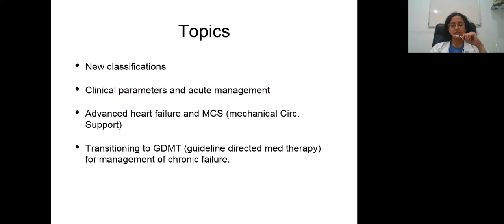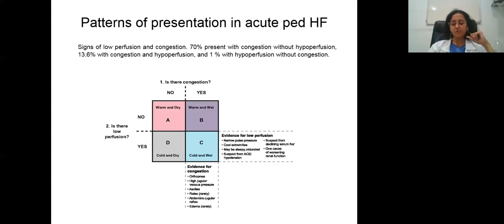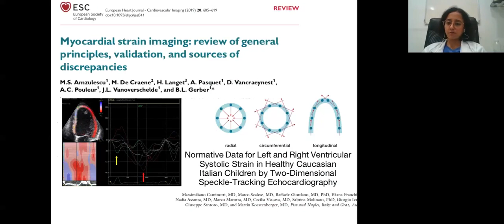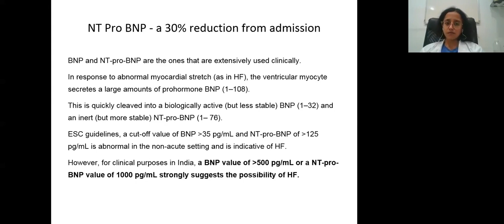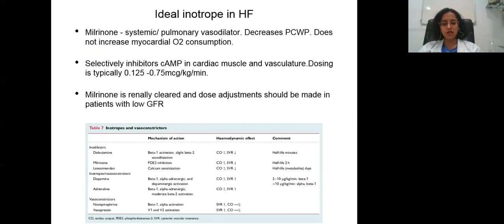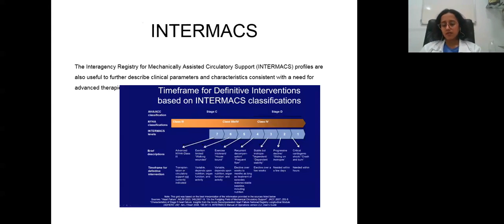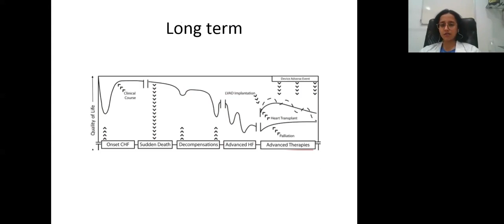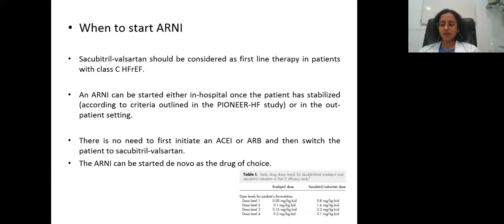Managing acute heart failure in ICU by Dr Tanuja Karande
Pedicardio e-class on Topic: Managing acute heart failure in ICU by Dr Tanuja Karande, Consultant Paediatric Cardiologist, Kokilaben Dhirubai Ambani Hospital, Mumbai